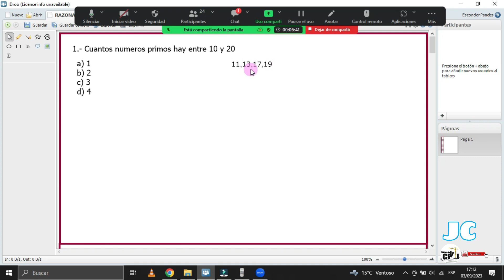Ejercicio de Razonamiento Lógico Matemático - Examen ESFM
ASESORÍAS Y TRABAJOS PERSONALIZADAS